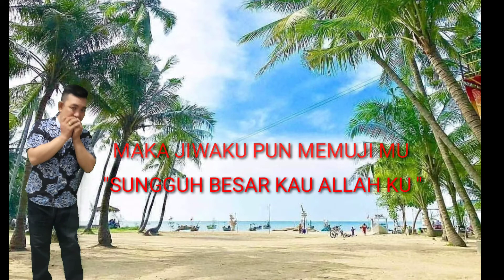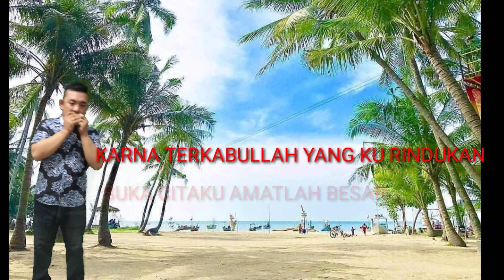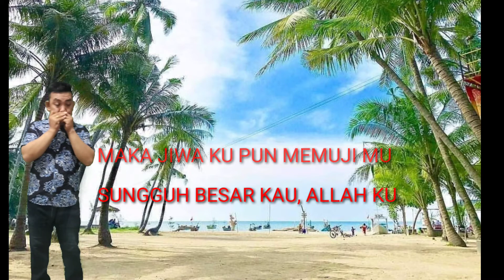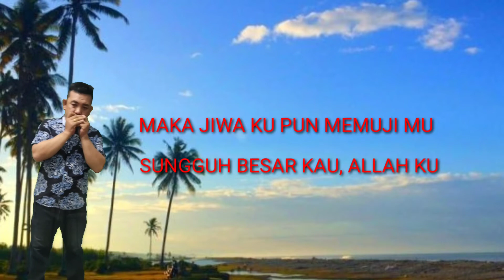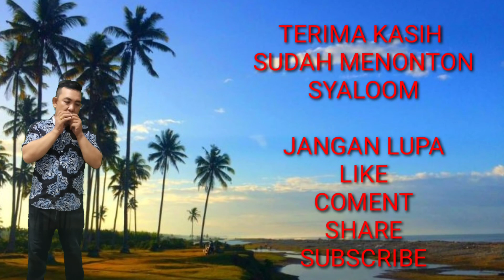INST HARMONICA BILA KU LIHAT BINTANG GEMERLAPAN NO 64 wasintonmatondangchanel